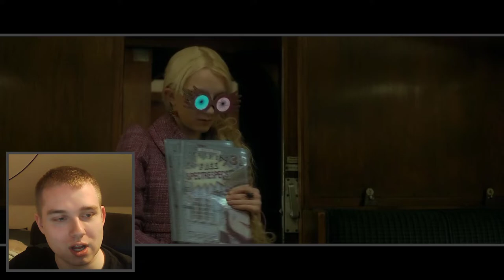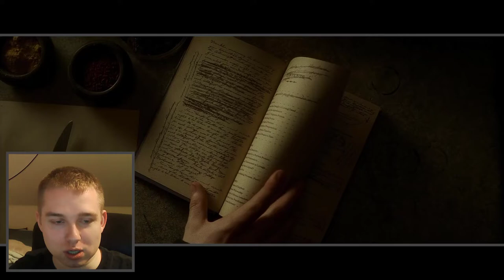Harry Potter und der Halbblutprinz | Review | MarcSarpei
Harry Potter und der Halbblutprinz | Review

Guten Tag,
es freut mich, dass dich dein Weg durch die Tiefen des Internets auf meinen Kanal verschlagen hat. Bevor ich dir hier etwas über meinen Kanal kund tue, erzähle ich dir erstmal etwas über mich. Mein Name ist Marc, ich bin 21 Jahre alt und kommen aus den Land der Horizonte, besser bekannt als Schleswig- Holstein. Ich habe für 10 Jahre in dem Fußballverein meiner Heimatstadt gespielt und. wieso erzähle ich dir das jetzt? Das juckt dich doch eh nicht. Kommen wir zu meinem Kanal. Auf diesem Kanal erwarten dich Videos aus 4 Rubriken. Zum einem lade ich Gaming Videos hoch, in denen ich in verschieden Spielen beweise, wie wenig Skills ich doch besitze. Außerdem mache ich gerne Live Reactions zu Wrestling Events, in welchen ich euch mit meinem Unwissen triggern könnte :). Ebenfalls gehe ich euch noch mit Nerdgelaber in meinen Star Wars Videos auf den Geist und teile mit euch meine aktuellen Meinungen zu Spielen des Hamburger SV und zu jedem 3. Heimspiel gibt es auch ein Stadion Video!
-Marc